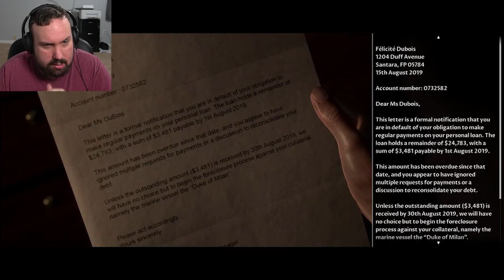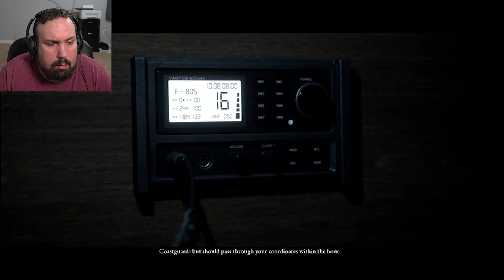The Dark Pictures Anthology: Man of Medan - Episode 2